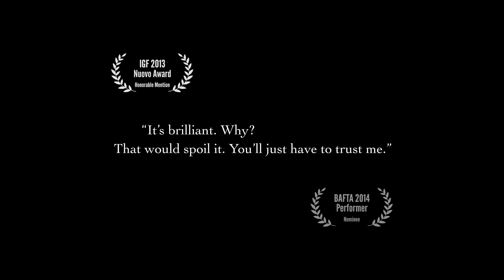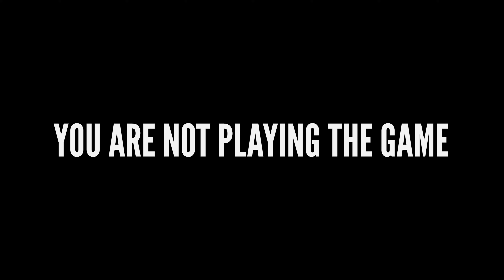The Stanley Parable: Ultra Deluxe [Switch/PS4/PS5/XOne/XSX/PC] Release Date Trailer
The Stanley Parable: Ultra Deluxe is an expansion to the original first person exploration game, now with more content, more endings, more whimsical adventures of the two best friends Stanley and The Narrator.

The Stanley Parable: Ultra Deluxe is coming to Nintendo Switch, PS4, PS5, Xbox One, Xbox Series X|S and PC on April 27, 2022.